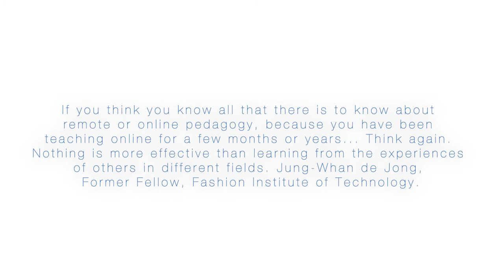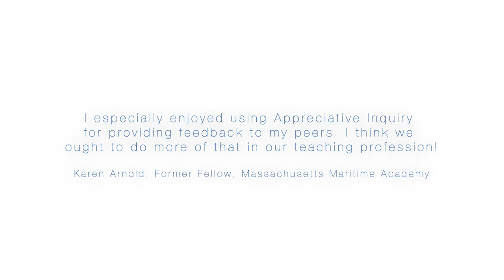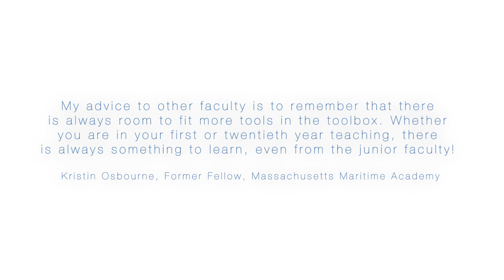Being a Fellow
The Lumen Circles experience is a unique opportunity. Listen to former Fellows describe their experience.